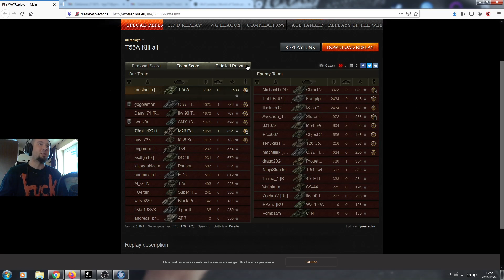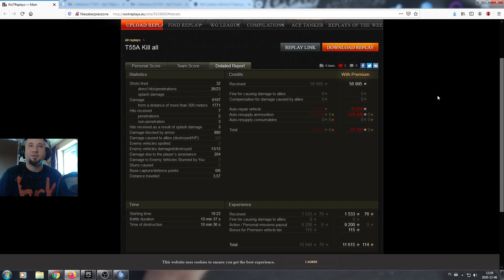Pokaż co potrafisz #1466 ► T 55A i pełno killi